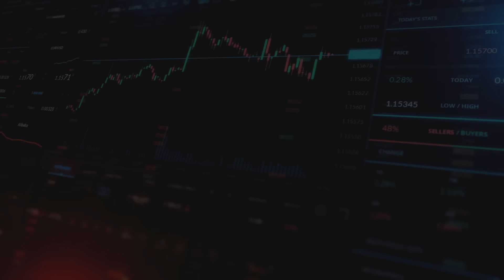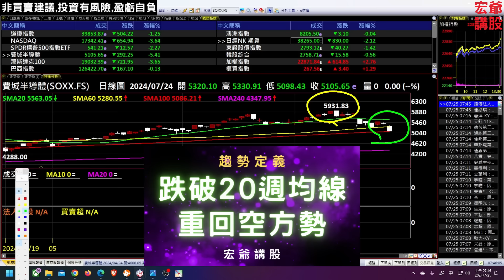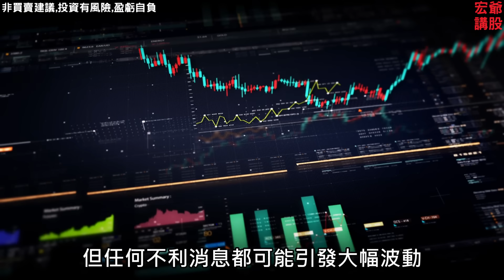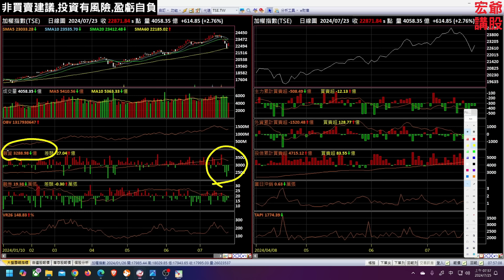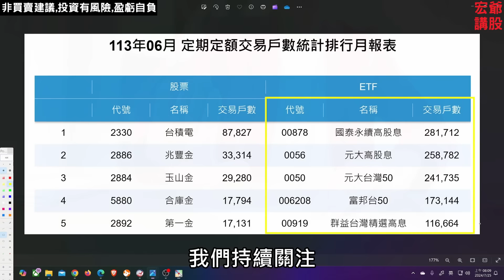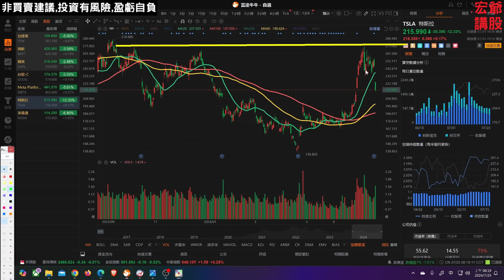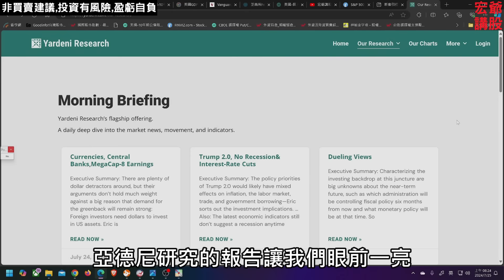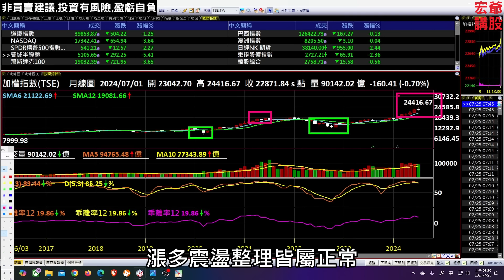美股暴跌，台股大跳水? 00878,0056,00919,0050,台積電,通膨,三大法人,台幣,美元,存股,ETF,股票,千禧泡沫再現? 07/25/24【宏爺講股】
個人非專業投資人士，影片內容僅為個人經驗與看法分享，並不構成據以所作任何行動的要約、邀請、建議或招攬。非任何買賣或分析建議；投資有風險，盈虧自負

股票成交量 |量價關係| 成交量看股票漲跌 | 新手看價、老手看量、高手看籌碼| 多空轉折 | 如何買股票 | 內外盤 | 股票買賣時機 | 投資高手思維 |08/28【宏爺講股】

股票扣抵 |趨勢定義|扣抵值 |趨勢關鍵|均線扣抵| 如何買股票 | 股票技術分析 | 股票交易 | 均線交易 | 股票支撐與壓力 |投資理財 |股市 | 07/03【宏爺講股】

股票關鍵價| 股票買賣 | 如何買股票 | 股票技術分析 | 股票交易原則 | 李佛摩操盤法 | 均線交易 | 股票支撐與壓力 | 投資理財 | 股市 | 長榮 2603 | 06/04【宏爺講股】

股票漲跌秘密| 籌碼學 | 面板&航運&鋼鐵續強| 長榮, 陽明, 友達, 群創, 欣陸, 中工, 中鋼, 大成鋼, 燁輝, 中鴻, 股票, 開發金, 聚亨, 新光鋼, 中再保05/07 【宏爺講股】